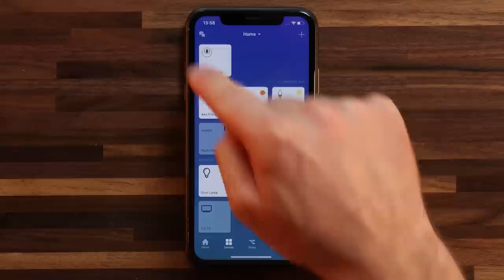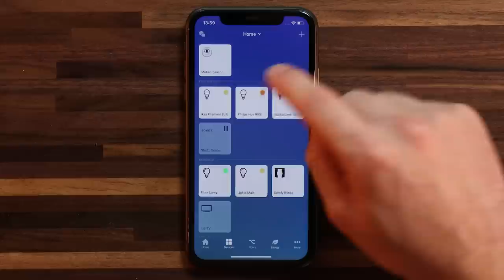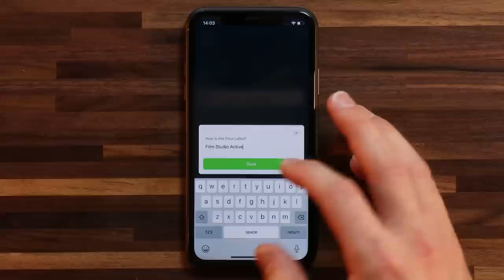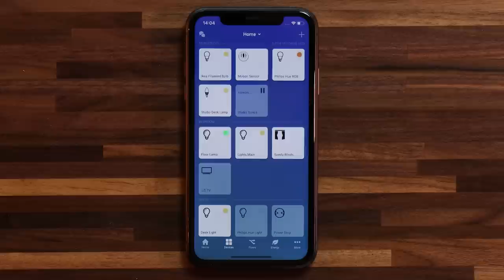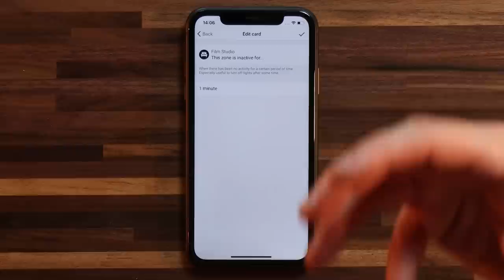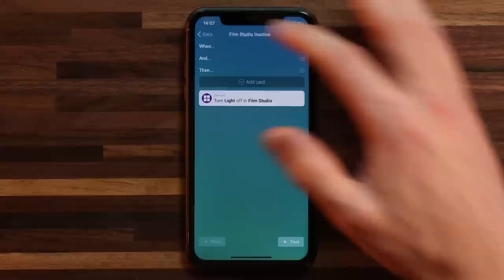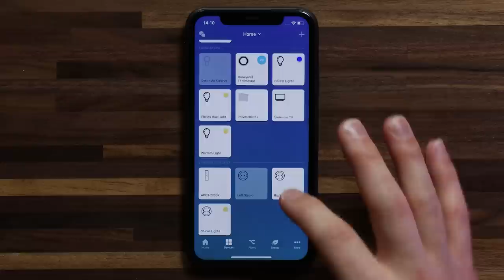How to use Zone Activity on Homey to improve your smart home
Way back in July 2019, we released a really handy tool for any smart home called Zone Activity. This tool enables Homey users to view, automate, and respond to activity in their home. By just creating some simple Flows we are able to make use of Zone Activity to improve our smart home.

Create Flows that react when zones become active, eg. When the living room becomes active, Then turn on the lights, play music, & open the curtains.

Create Flows for when a zone is inactive, or becomes inactive, eg. When no-one is home, And the home becomes active, Then send me a push notification on my mobile.

What do you use Zone Activity for in your smart home?

00:00 - Intro to Zone Activity
00:35 - Setting up your Zone & Devices (motion sensor)
01:28 - Create a Flow for an active zone
02:40 - Testing the zone is active Flow
03:12 - Create a Flow for an inactive zone
05:00 - Testing the zone is inactive Flow
05:45 - Adding a door/window sensor into the mix
07:00 - Outro